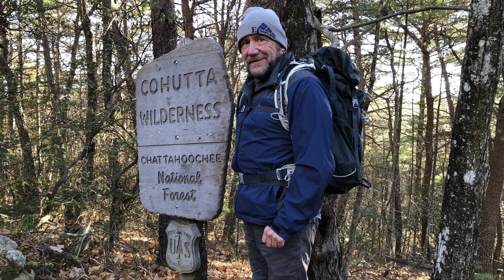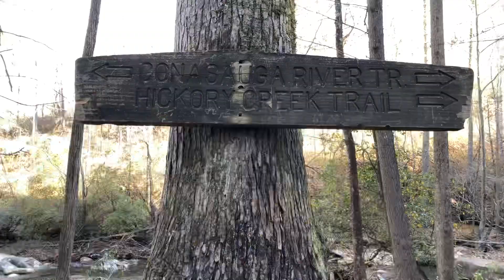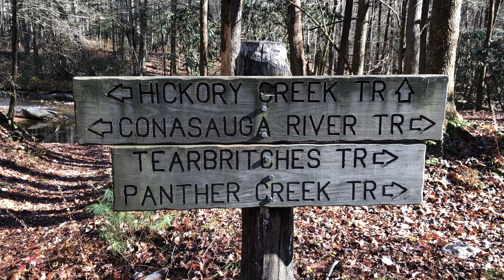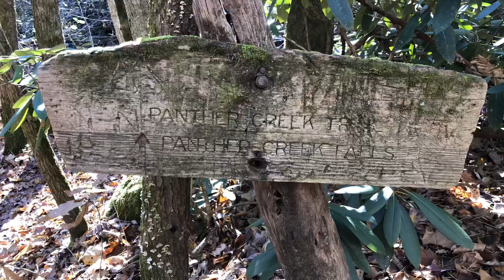Cohutta Wilderness - Neighbors Sharing the Trail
“Walk With Me” by Jesus Culture
“Pioneers” by Audionautix

After sharing my passion for hiking in God’s beautiful creation with my neighbor, we decided to check out the Cohutta Wilderness. This was his first big hike and he hit the trail with excitement and expectation. Well done friend!

I trust you will follow along with us. Thank you for hiking with Sleeves! Keep Hiking!